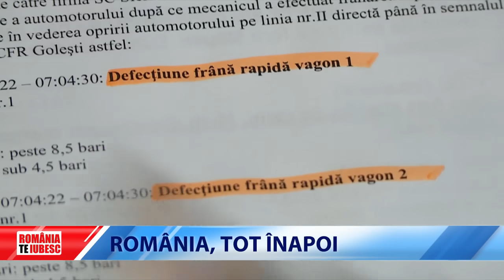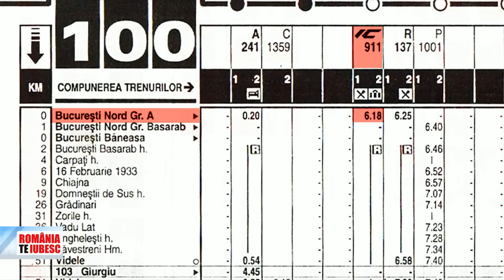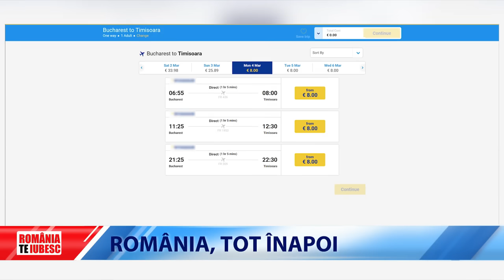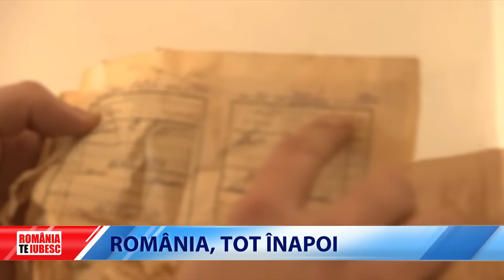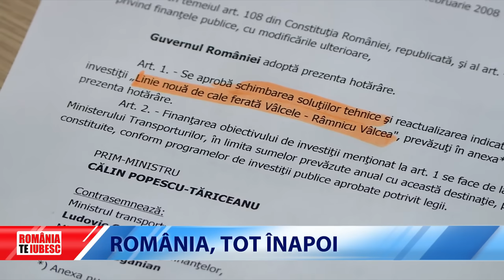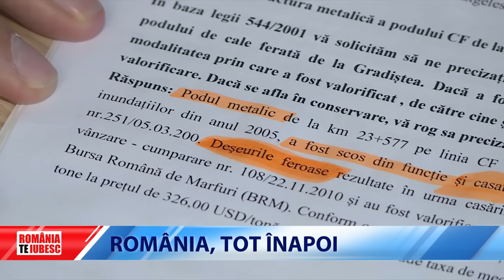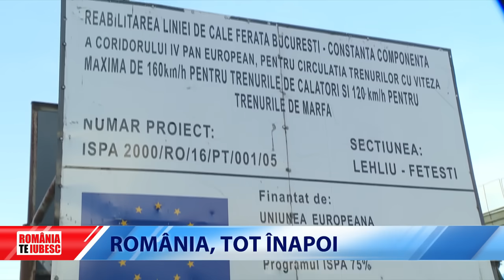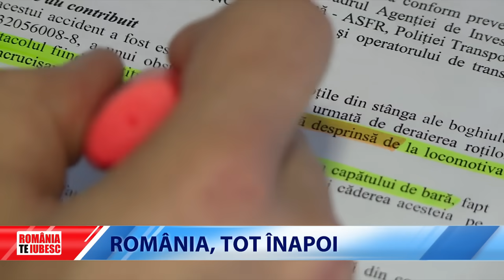ROMÂNIA, TE IUBESC! - ROMÂNIA, TOT ÎNAPOI